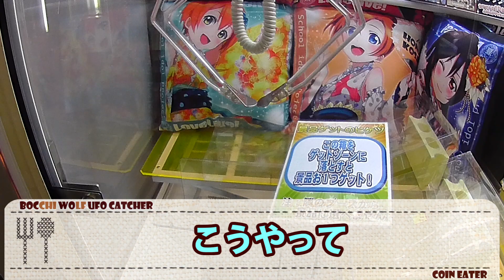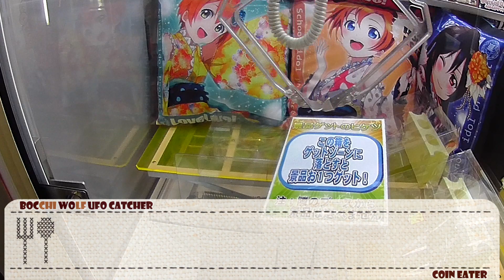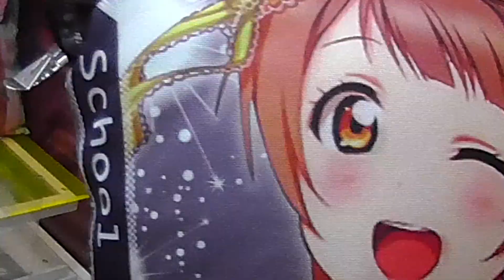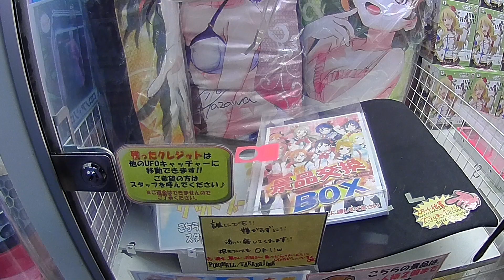ラブライブ！ スクフェスクッション9月編（浴衣） - ちるふのUFOキャッチャー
穂乃果「ゲーセンと言えば～、タイト（ー）だよっ！」

【アイテム】クッション
【ブランド】No brand
【機種】カプリチオ